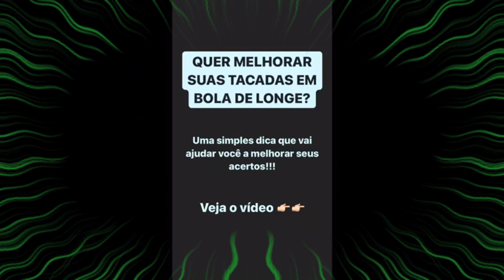Melhorando a tacada de longe na sinuca/snooker.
COMO MELHORAR SUAS TACADAS DE LONGE?

- olhar fixo no ponto de morte da bola;
- use o seu pé de trás pra se alinhar na bola;
- entre na jogada olhando a bola alvo:
- durante o movimento, certifique de que está batendo sem efeitos laterais;
- não aplique muita força;
- só levante após concluir a jogada;

Essas dicas e técnicas irão fazer você aumentar o índice de acertos!
Mas pra isso, pratique regularmente essas jogadas.

Sinuca é esporte!